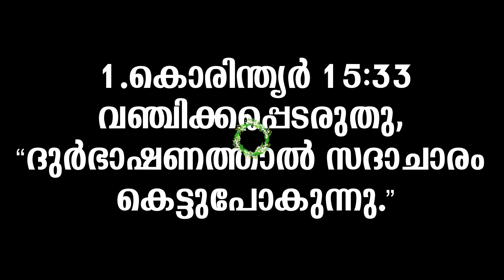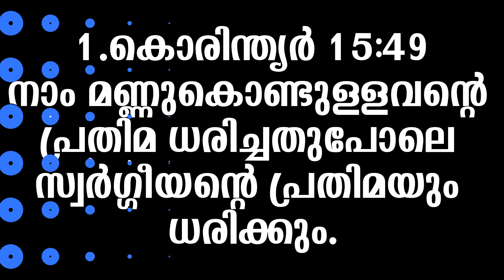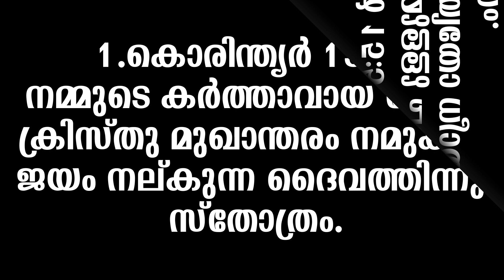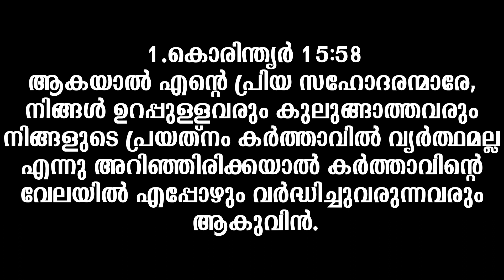1.CORINTHIANS|CH:15(1.കൊരിന്ത്യർ -അദ്ധ്യായം-15)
MALAYALAM AUDIO BIBLE WITH READABLE WORDS